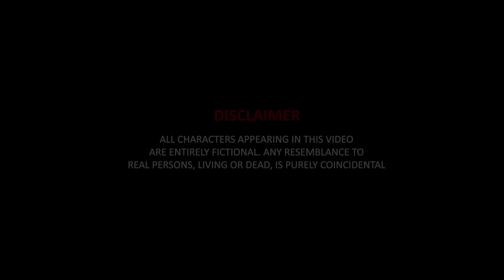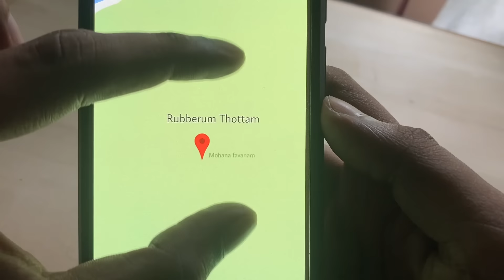Calling the Fire Maman Again! | Malayalam Sketch | Arun Pradeep